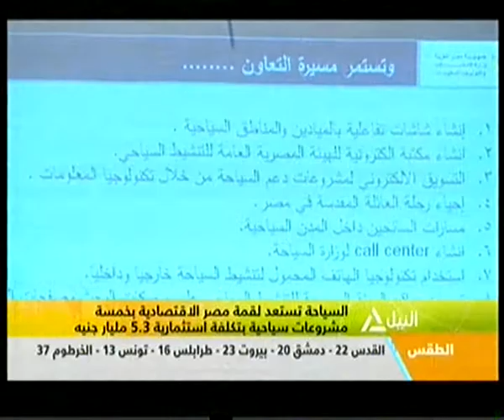جولة هذا الصباح 03-02-2015